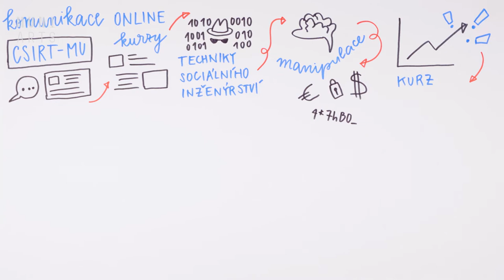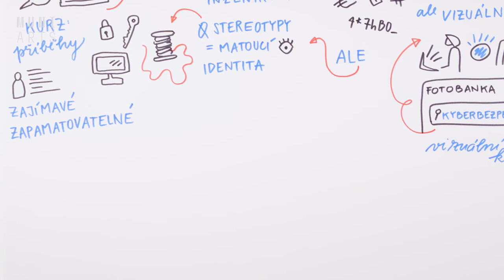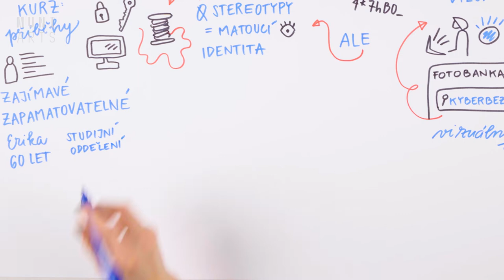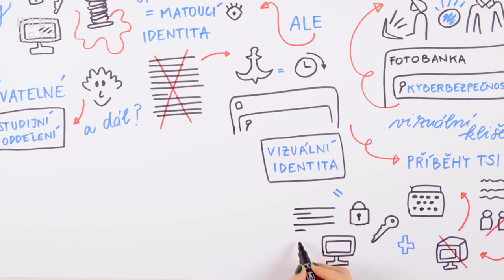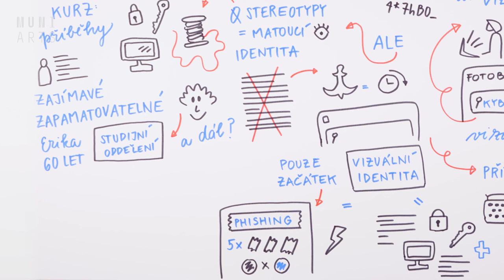Jak na vizuální úpravu e-learningového kurzu?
🧠 Koncept: Anna Puchovská, Šárka Matoušková @KISK FF MU
🎤 Hlas a scénář: Barbora Fukárková @CSIRT MU
✍🏻 Kresba: Šárka Matoušková @KISK FF MU
🎥 Produkce a postprodukce: Irina Matusevich @Videostudio CIT FF MU

🧐 Více v univerzitním kurzu ISKM71 Co říkají obrazy? Čtení a tvorba vizuálních informací

🙏 Video vzniklo díky Programu na podporu využití technologií ve výuce

🙋 Zajímají vás lidé, technologie a informace? Studujte na KISK!